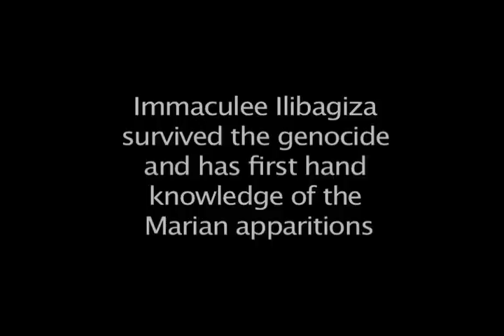Immaculee's First Kibeho in America Retreat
Mary appeared to three young college girls in 1981. She predicted the genocide in Rwanda 13 years before it happened. This convinced the Vatican that the apparitions were real. Immaculee Ilibagiza survived the genocide and wrote the best selling novel Left to Tell. She was left to tell the remarkable story of how Our Lady appeared in Kibeho, Africa. She has begun leading groups to Kibeho for pilgrimages and will continue to do so this summer. Anyone who is interested may check out the details at her If you cannot make it to Africa and would like to know more about the Virgin Mother's apparitions in Kibeho, you can read about it in Immaculee's other book Our Lady of Kibeho and you may also attend one of her retreats coming up where she will bring Africa to you.   to reserve your spot in Boston.   You may also check out Immaculee Ilibagiza's